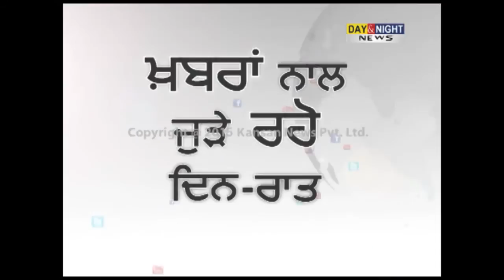Swati Maliwal takes charge as DCW chief